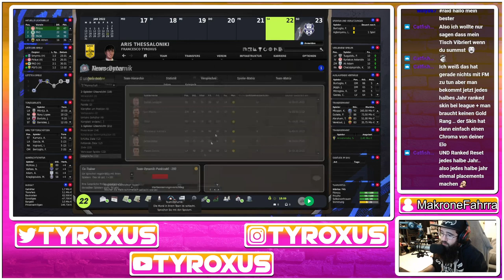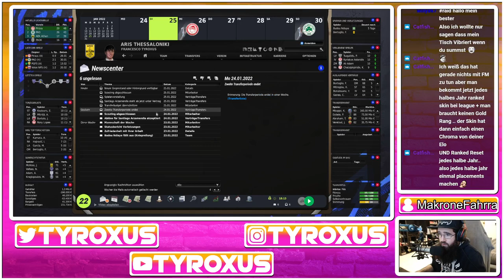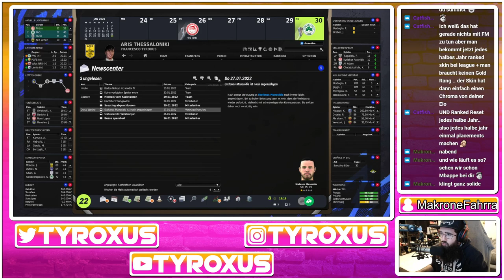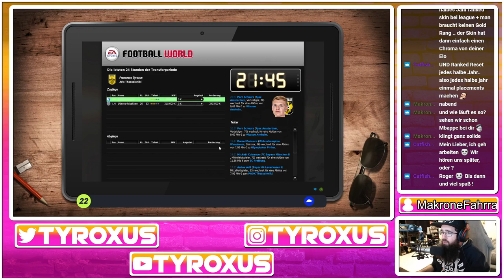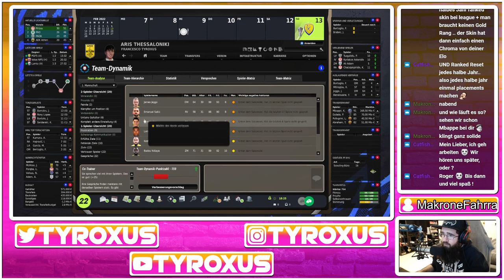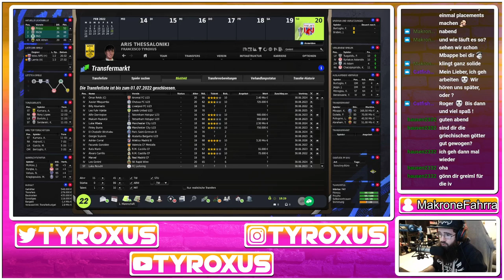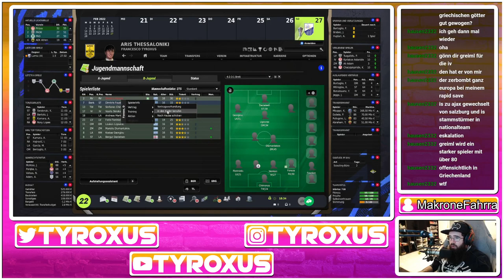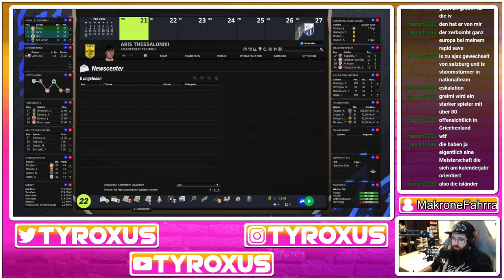FM22 P03 - Aris Thessaloniki #8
Part 8 (Teil des Streams vom 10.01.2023) des Aris Thessaloniki Projekts (Griechische Liga) auf dem Fußball Manager 2022 (Fußball Manager 2013, mit dem Update / Mod von FM-Zocker)